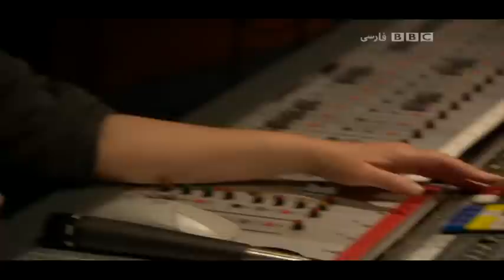Hooshmand Aghili - Shene Dagh (Darya)